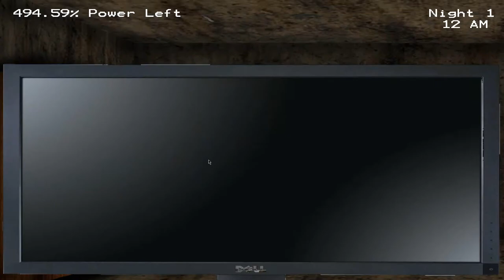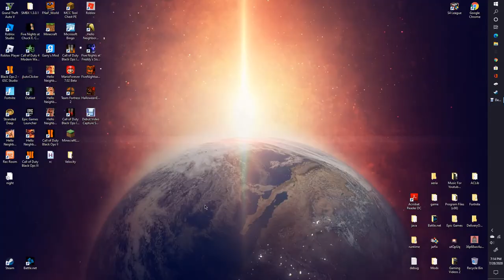Five Nights At Chuck E. Cheese